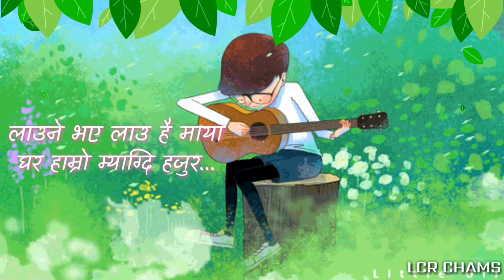Laune vaye lau hai maya ghar hamro myagdi hajur lyrics - Ashim Magar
This song is only for entertainment, if you have any issue with posting this song here. I kindly request you to privately message me, then once i get a message, I'll remove it immediately.

Please don't issue a "Copyright strick" against the channel as it effects the all previous work.

      LYRICS
[ घोरे पानि डाँडैमा
  गुँरास फुल्याे झलल ]२
  अाहा.हा.हा..
[ लाउने भए लाउ है माया
  घर हाम्राे म्याग्दि हजुर ]२
[ अाेइ.अाेइ.अाेइ.अाेइ.अाेइ..]२

[ धाैलागिरी हिमाल जस्तै
  चाेखाे छ है हाम्राे माया ]२
  हाँसि बाेलाउनु है...
  जीवन हाम्राे दुई दिने घाम छाँया
[ अाेइ.अाेइ.अाेइ.अाेइ.अाेइ..]२

[ घोरे पानि डाँडैमा
  अाहा.हा.हा..
[ अाेइ.अाेइ.अाेइ.अाेइ.अाेइ..]२